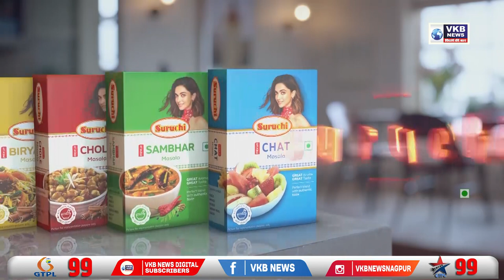'प्रत्येक मशिदीत शिवलिंग का पाहता ?' - मोहन भागवत